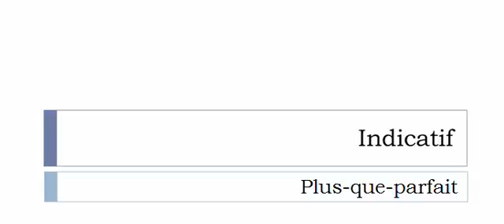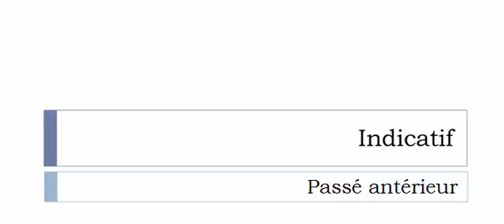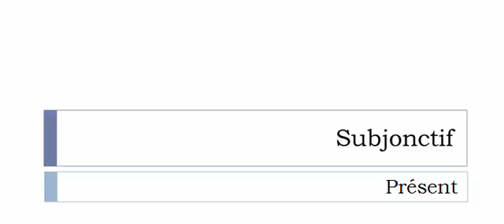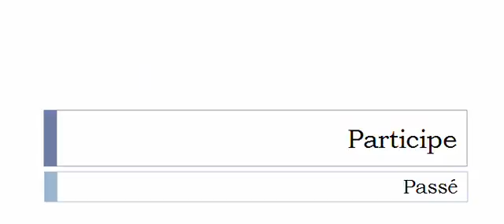เรียนรู้ภาษาฝรั่งเศส = การผันคำกริยา = Traînailler